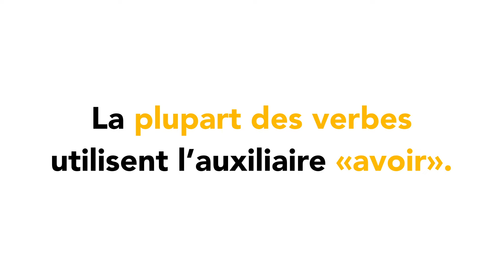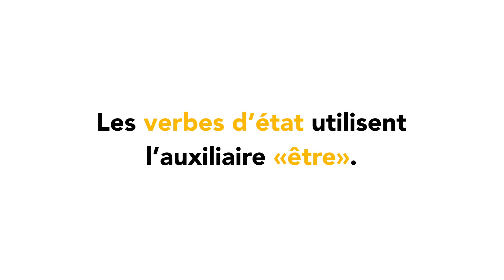J'le savais | AVOIR et ÊTRE | Épisode 3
Knowing when to use être and avoir can make you feel like a language pro! In this latest video from our series about French grammar rules, we’re teaming up with the hilarious Improtéine troupe to show you how to conjugate like a champ. This project has been made possible in part by the Government of Canada.

Savoir quand utiliser être et avoir peut vous donner l’impression d’être un·e pro de la langue ! Dans cette nouvelle vidéo de notre série sur les règles de grammaire française, on s’associe avec la troupe hilarante Improtéine pour vous montrer comment conjuguer comme un·e champion·ne. Ce projet a été rendu possible en partie grâce au gouvernement du Canada.